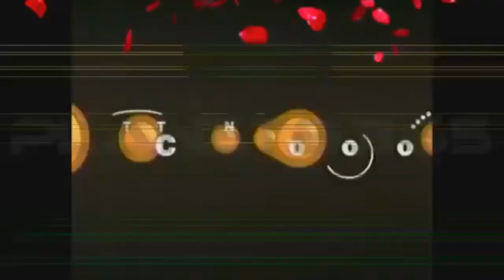NTT Docomo Logo History (Japan)